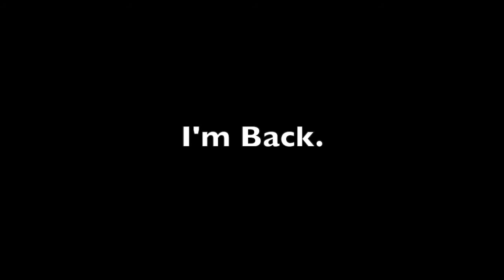The Return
This video is dedicated to Jimmy Raffenaud, who is turning 16, you're the best dude!